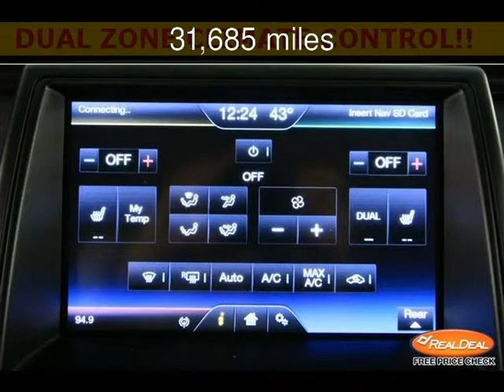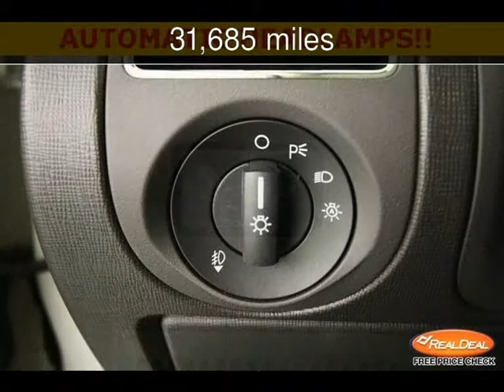2013 Ford Flex Limited Used Cars - Kansas City,Missouri - 2013-10-10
See more details about this used car This 2013 Ford Flex Limited with 31,685 miles is for sale at The KC Car Guy.